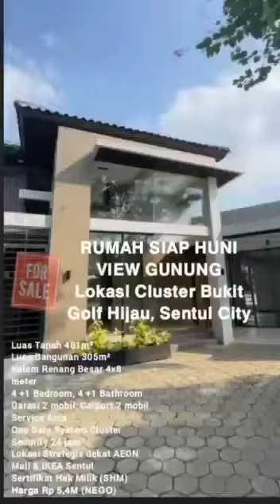Rumah Mewah di Sentul Bogor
𝗥𝗨𝗠𝗔𝗛 𝗦𝗜𝗔𝗣 𝗛𝗨𝗡𝗜 𝗩𝗜𝗘𝗪 𝗚𝗨𝗡𝗨𝗡𝗚
𝗟𝗼𝗸𝗮𝘀𝗶 𝗖𝗹𝘂𝘀𝘁𝗲𝗿 𝗕𝘂𝗸𝗶𝘁 𝗚𝗼𝗹𝗳 𝗛𝗶𝗷𝗮𝘂, 𝗦𝗲𝗻𝘁𝘂𝗹 𝗖𝗶𝘁𝘆
2 Lantai dengan View Gunung
Spesifikasi detil:
Luas Tanah: 481m²
Luas Bangunan: 305m²
Type Bangunan: 2 Lantai
Kamar Tidur: 4 + 1
Kamar Mandi: 4+1
 Ruang Tamu : 1
Ruang Makan: 1
Dapur : 1
Carport: 2 Mobil
Garasi: 2 Mobil
Kolam Renang Besar 4x8 meter
Service Area
One Gate System Cluster
Security 24 jam
Lokasi Strategis dekat AEON Mall & IKEA Sentul
Sertifikat Hak Milik (SHM)
𝗛𝗮𝗿𝗴𝗮 𝗥𝗽 𝟱,𝟰𝗠 (𝗡𝗘𝗚𝗢)